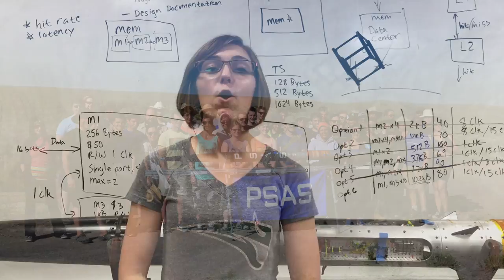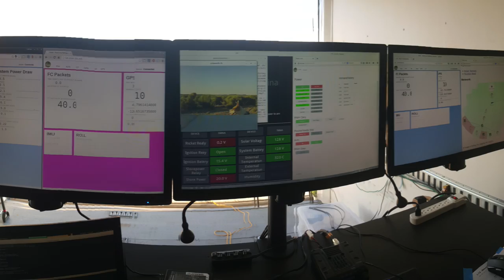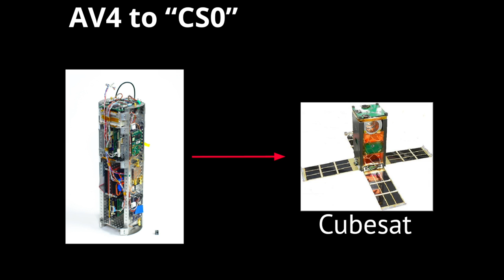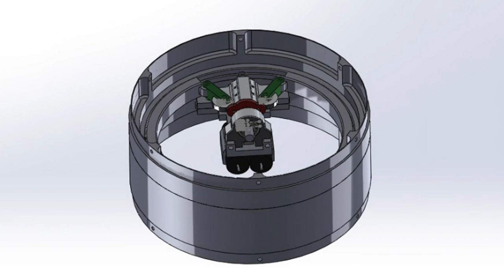Launch PSAS in 2015!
Video for our 2015 crowdfunding effort!  Includes a quick update of everything we did over the last year, which is... a surprising amount? :)